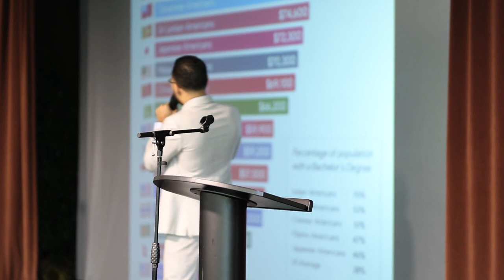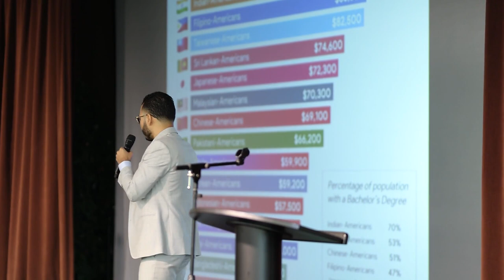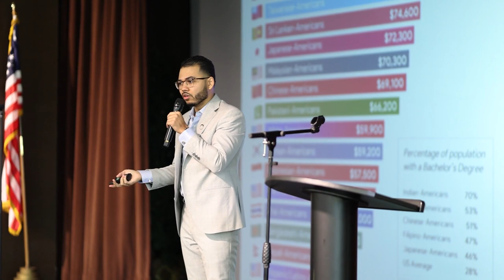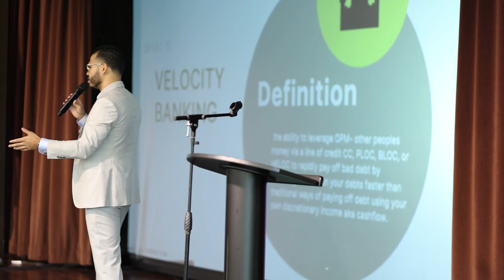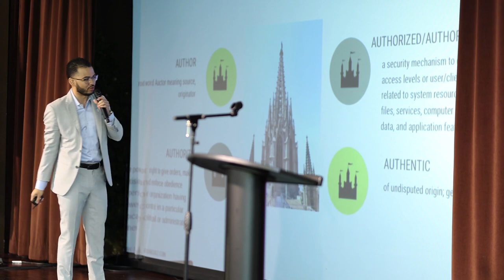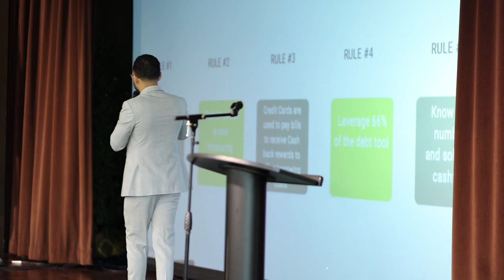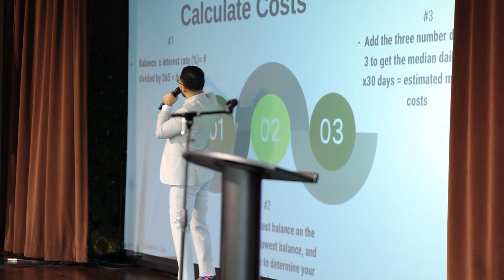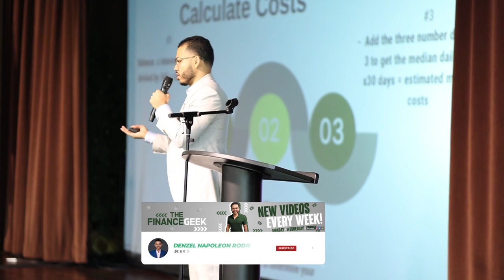Overcoming Debt And Breaking The Cycle Of Poverty